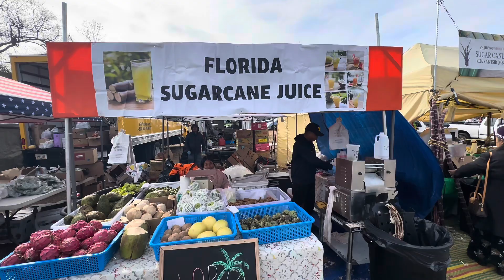រដូវចូលឆ្នាំម៉ុង Hmong’s new year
ម៉ុងចូលឆ្នាំ Hmong new year